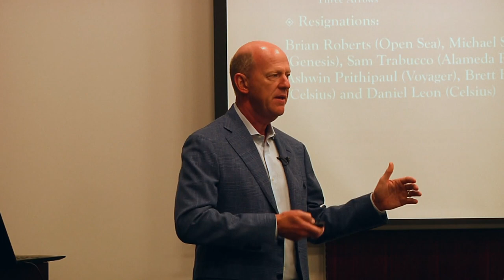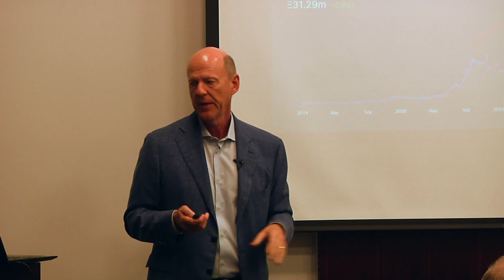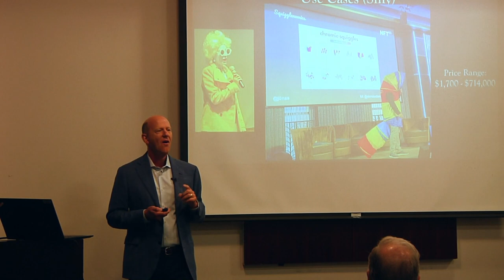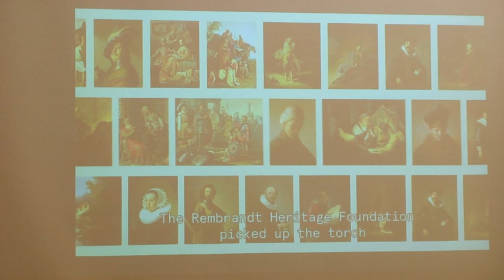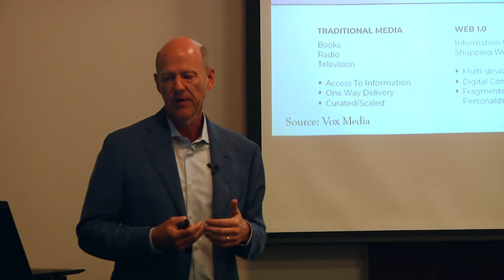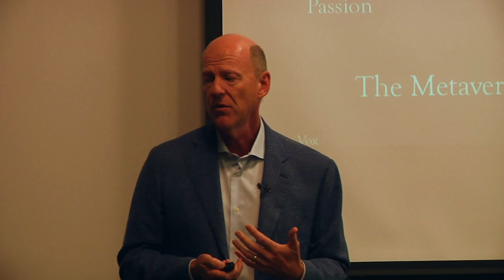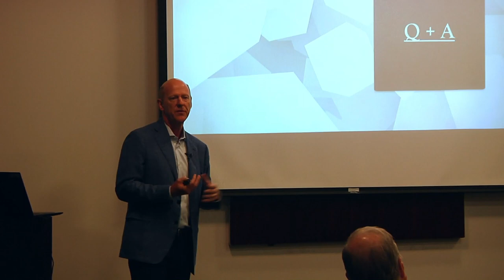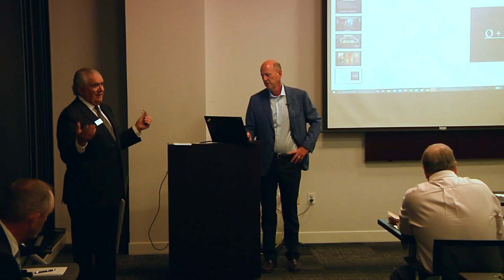Aspire 10122022 | Harold Montgomery Crypto 2.0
Harold Montgomery was back for a second presentation this year. He gave an update on Cryptocurrency as well as discussed Metaverse and NFTs.